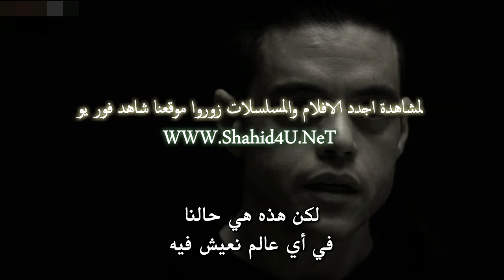mr.robot vs white rose